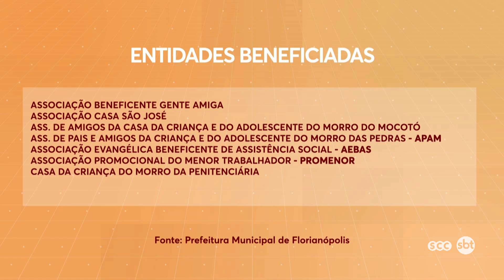Doações de cestas básicas na Capital | SBT Meio-Dia (02/04/20)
Famílias atendidas em projetos sociais serão beneficidas.